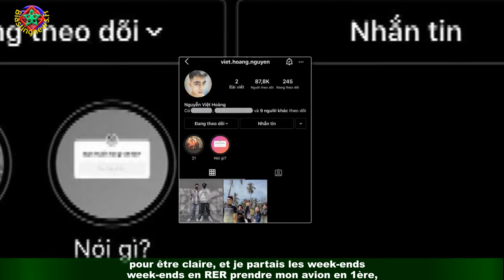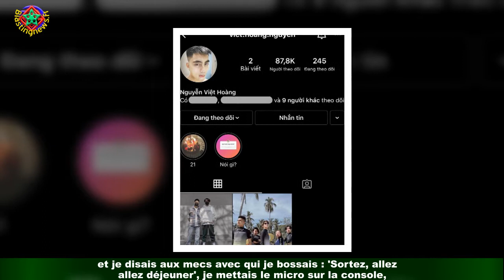PHOTO Ophélie Winter : son émouvant à Prince sur Instagram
Ophélie Winter n'oubliera jamais la date du 21 avril 2016. Le jour où Prince est retrouvé mort des suites d'une surdose accidentelle d'un opioïde.Un drame pour tous ses fans et surtout pour la chanteuse française qui était très proche du Kid de Minneapolis.Au début des années 1990, elle a en effet vécu une brève histoire d'amour avec la star.